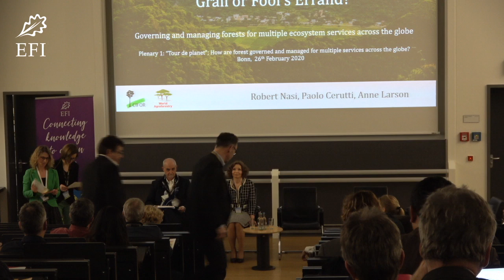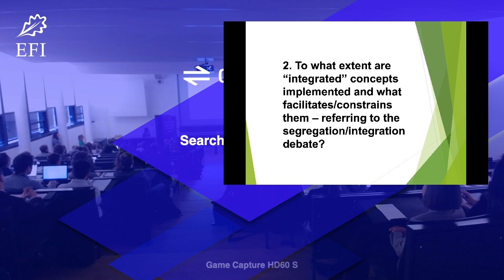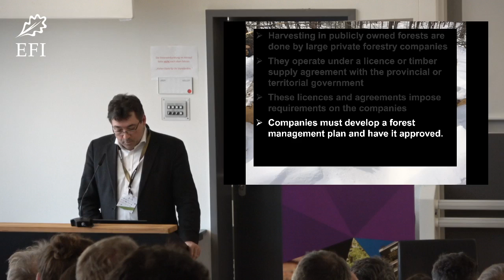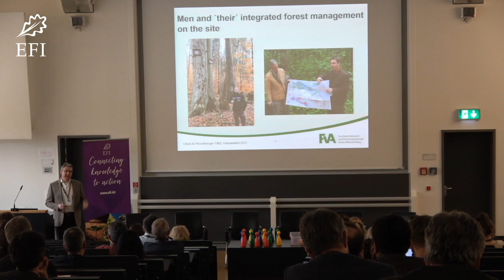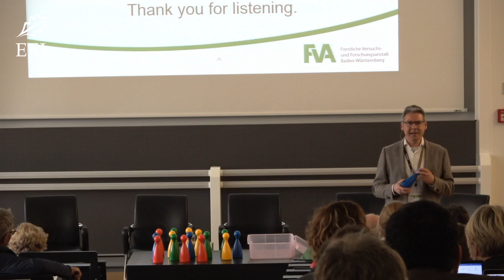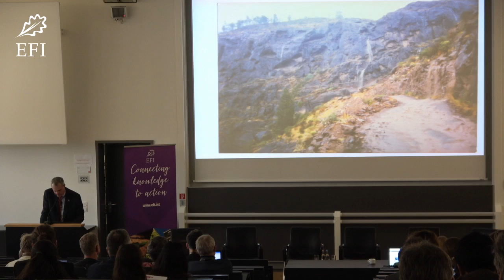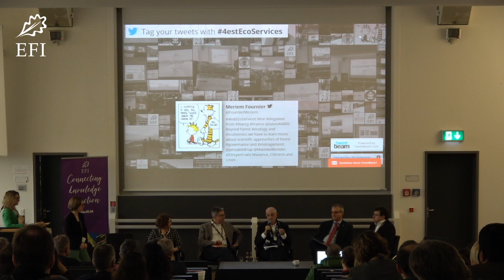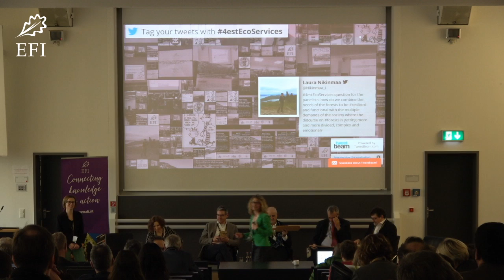Tour de la Planète-Governing and managing forests for multiple ecosystems services across the globe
How are forest governed and managed for multiple services across the globe? (Chair: Gesche Schifferdecker and Ewa Hermanowicz)

Robert Nasi (Director, Center for International Forest Research, CIFOR): Sustainably managing tropical forests: Holy Grail or Fool’s Errand? (8:22)
Natalia Lukina (Professor, Russian Academy of Sciences, Moscow): Eurasian Boreal Forests: governance and management approaches for multiple services (23:35)
Christian Messier (Professor, Université du Québec à Montréal): Managing forests for multiple services in large public forests of Canada, US and Australia prone to disturbances: the need for a new approach based on complexity (47:12)
Ulrich Schraml (Director, Professor, Forest Research Institute of Baden-Württemberg): Nobody has any intention of building a wall. Integrated forest management in theory and practice (1:11:47)
Eduardo Rojas Briales (Professor, Polytechnic University of Valencia): Challenges and opportunities for Mediterranean forests (1:53:40)